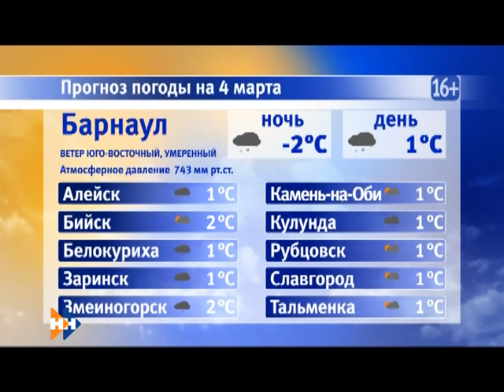Информационная программа «Наши новости». 04.03.2019. Дневной выпуск